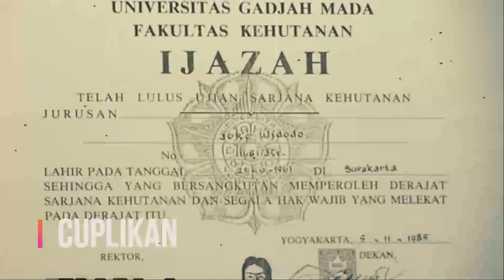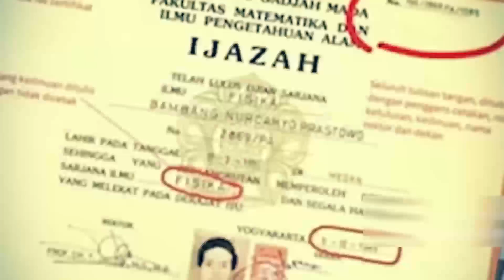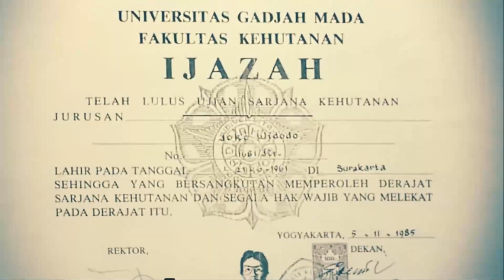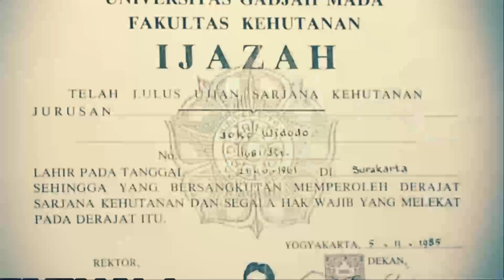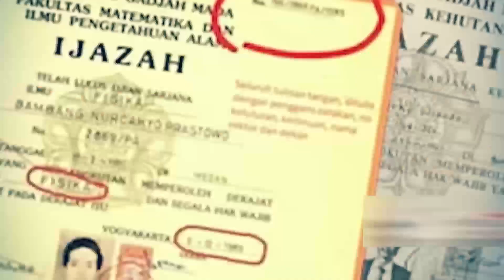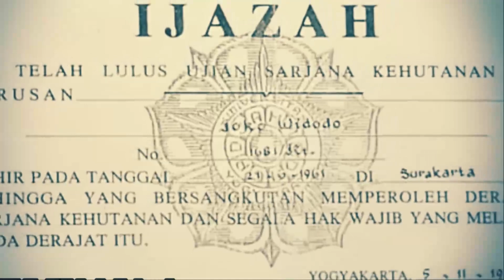TEPAT PAGI INI !! JOKOWI PERINTAHKAN JENDRAL UNTUK USUT TUNTAS OKNUM PELAPOR IJAZAH PALSU !!